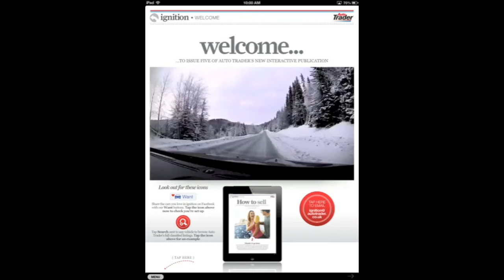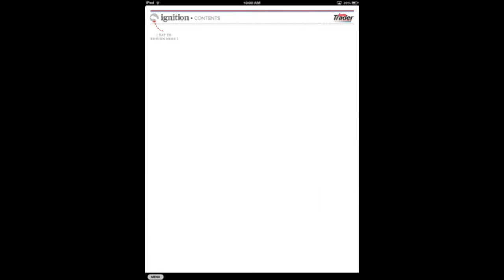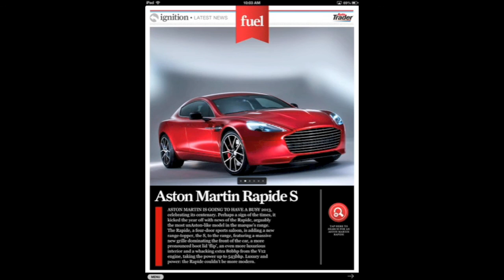ignition: a new interactive publication from Auto Trader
App Description:

"ignition, a new interactive publication from Auto Trader, aims to narrow the gap between everyday motoring and ownership advice. Bringing you great knowledge on new and used cars, in-depth tests of cars that make sense to you, and automotive think pieces that will get your brain ticking. ignition also brings you the most immersive car buying search experience of any iPad publication around, so you can find your perfect car right off of the page, by searching, browsing and comparing the UK's largest range of car stock."